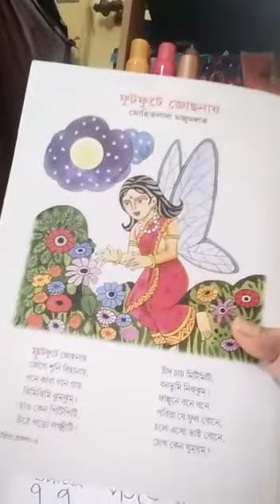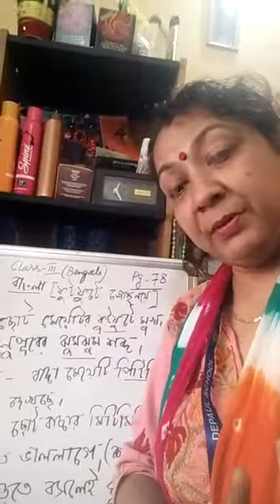STD III, BENGALI, POEM